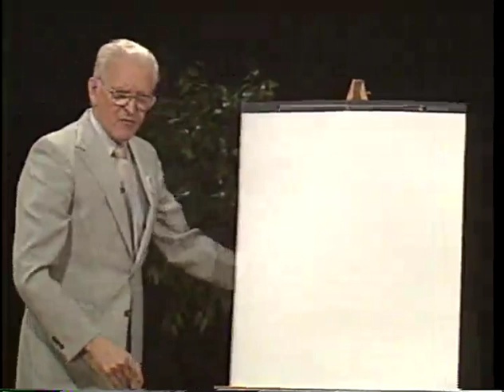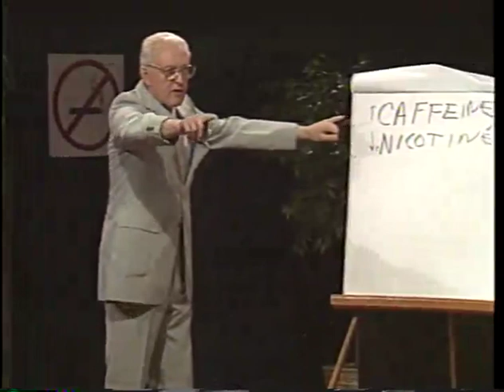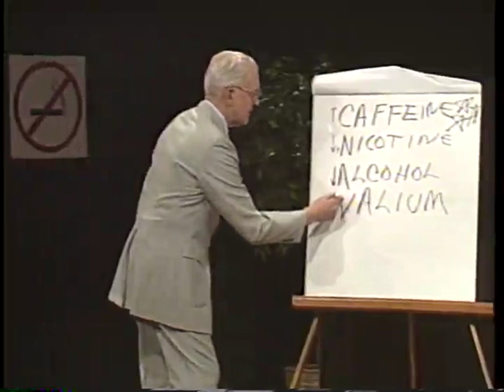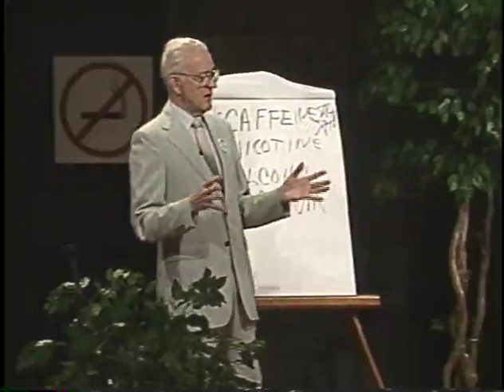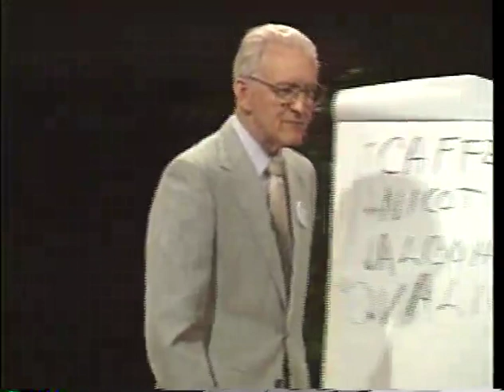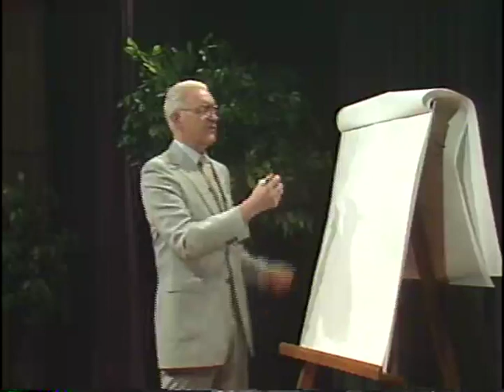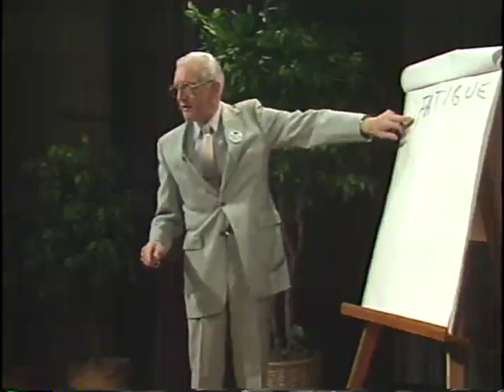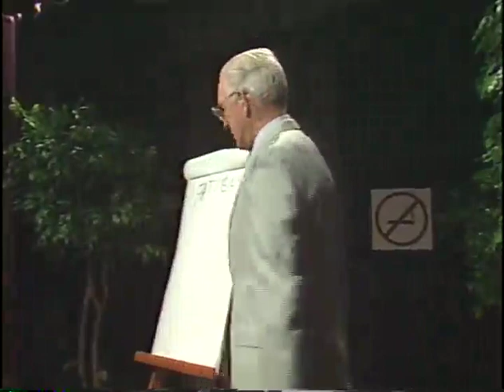Five Days Stop Smoking Clinic - Dr Arthur Weaver - Day 2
A five day stop smoking clinic.  This program has helped many people quit smoking.  It will help you too!  Follow the instructions given by Dr Arthur Weaver to the letter and YOU can be free of this nasty addiction.